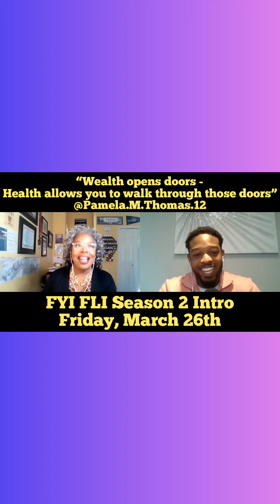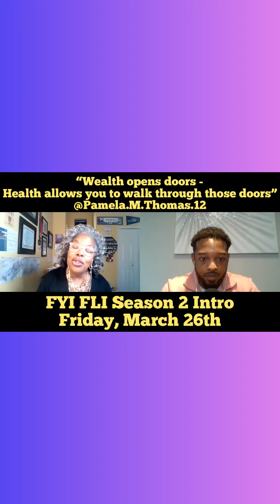Ep. 19 (Snippet) — Season 2 Intro w/ Pamela “Nana” Thomas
Check out this snippet of @fyifli Season 2 intro with my nana @pamela.m.thomas.12 - who talks about how she raised her credit and started her health business with the help of @fyifli The Podcast.

“Anyone who stops learning is old, whether at 20 or 80. Anyone who keeps learning stays young.”

- Henry Ford

No matter your age, ethnicity, or financial background — if you are willing to alter your mindset and do the work — you can accomplish anything!